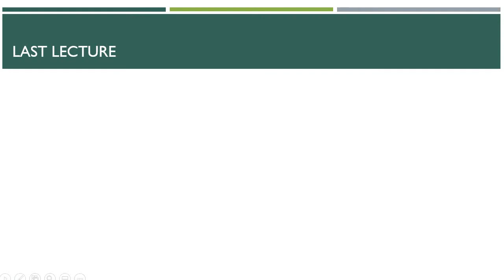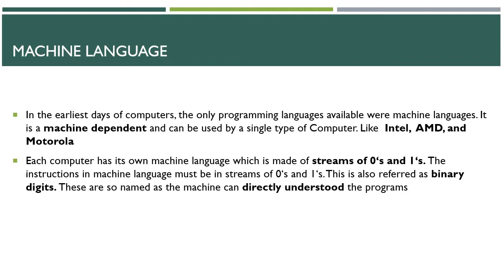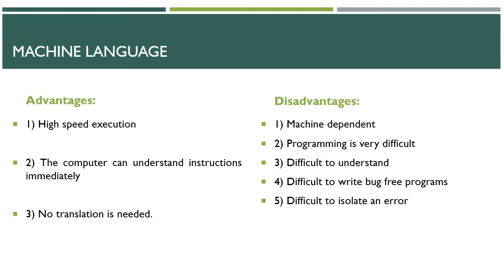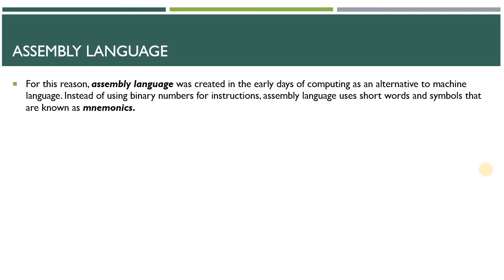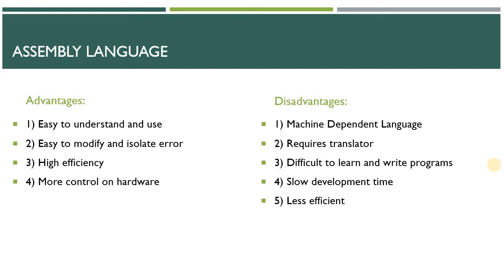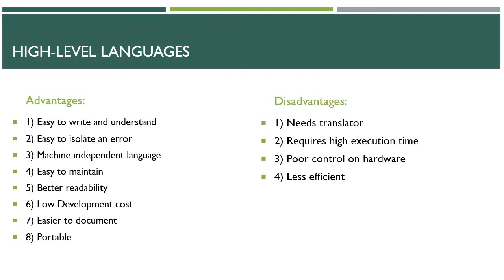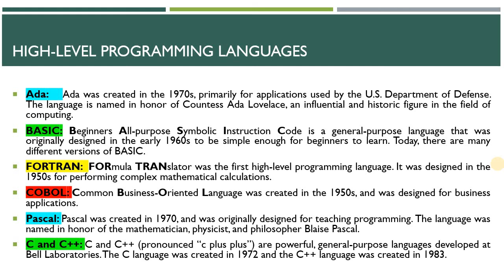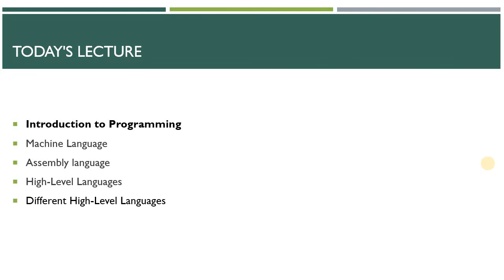Programming Languages | Machin Language | assembly Language | High Level Languages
Ada
BASIC
FORTRAN
COBOL
Pascal
C++
C Language
C# Language
Java
JavaScript
Python
Ruby
Visual Basic